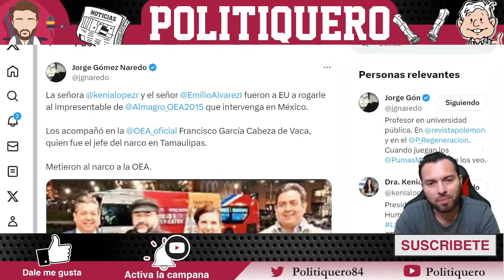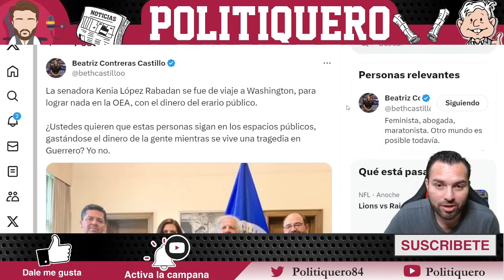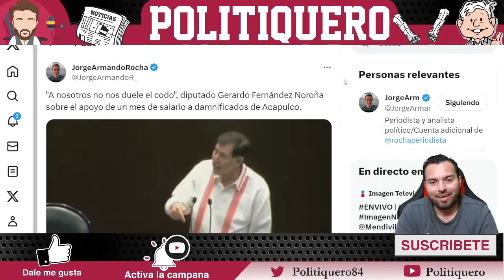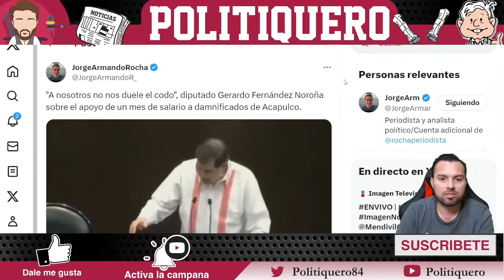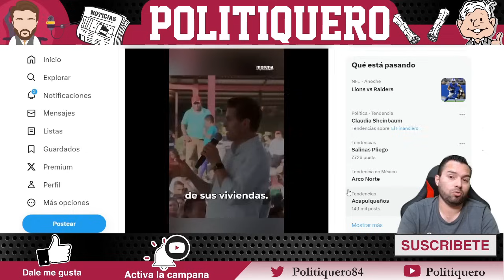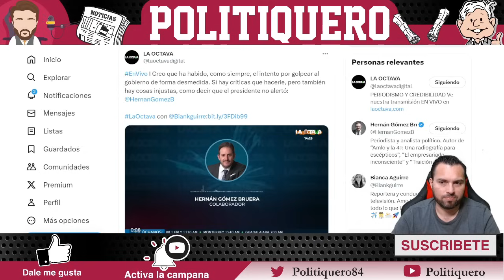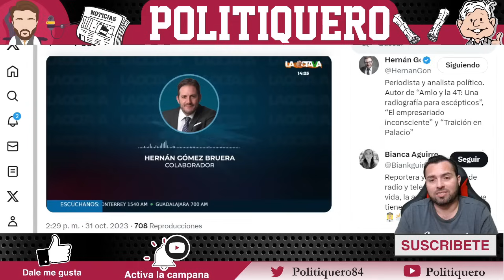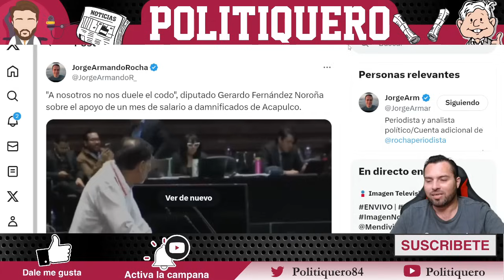¡ACABARON MU3RT0S DE MI3D0! ¡UNO POR UNO NOROÑA SE LOS CH1NG0!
¡ACABARON MU3RT0S DE MI3D0! ¡UNO POR UNO NOROÑA SE LOS CH1NG0! - Politiquero Noticias